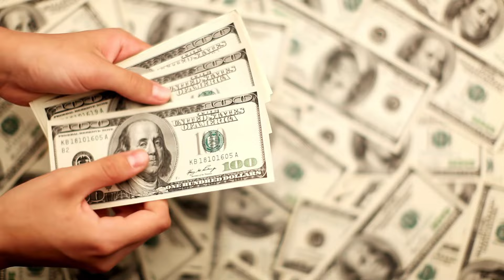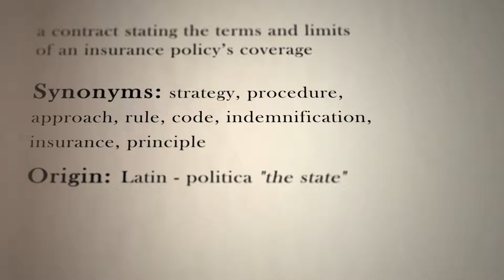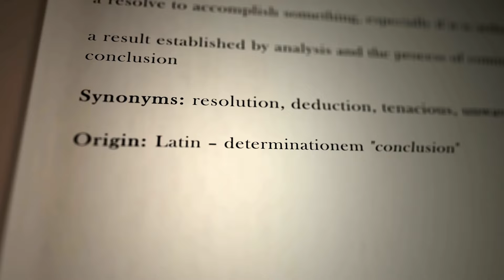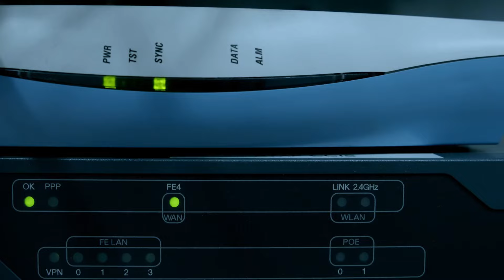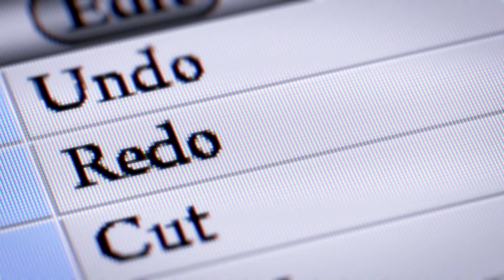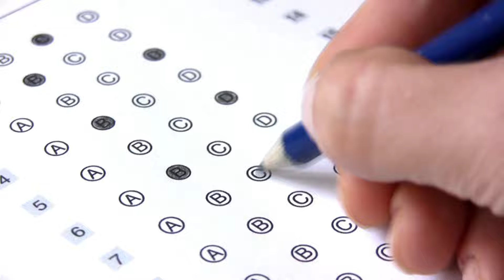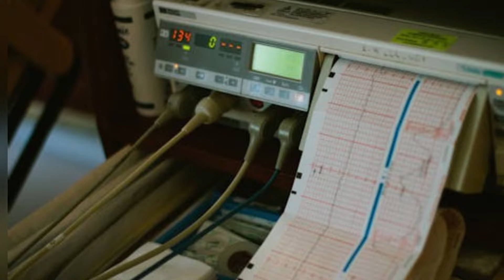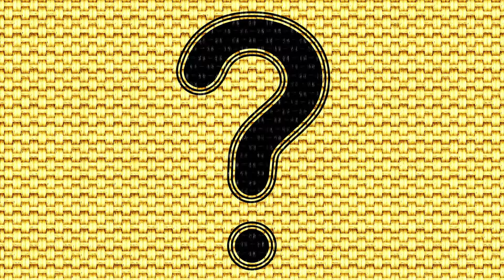C'est pourquoi certaines personnes réussissent et ont de l'argent et d'autres non (Simon Sinek)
Ce contenu inspirant souligne l'importance de vivre dans le présent pour atteindre le bonheur et le succès. Il met en avant l'abondance du monde, remettant en question la croyance en la rareté financière. La clé du progrès réside dans la confiance en soi et la détermination à poursuivre des objectifs clairs. Il aborde l'influence des attentes dans la vie quotidienne et encourage à surmonter la peur pour atteindre son potentiel maximum. En cultivant des habitudes disciplinées et en s'entourant de personnes favorisant la croissance, il est possible de transformer positivement sa vie.